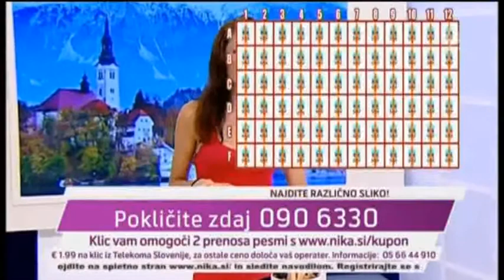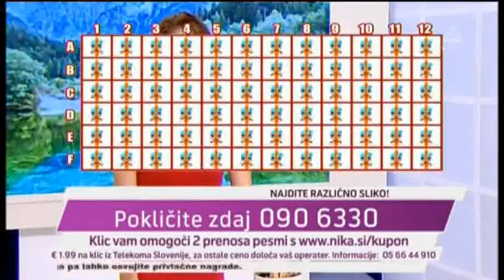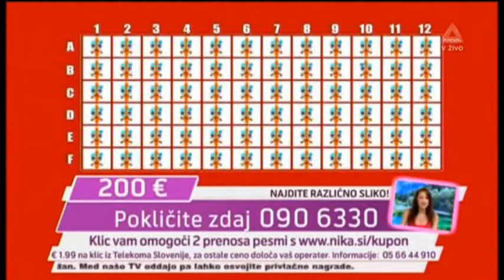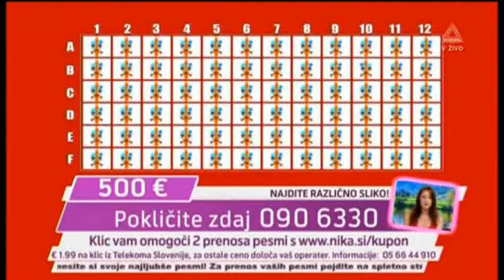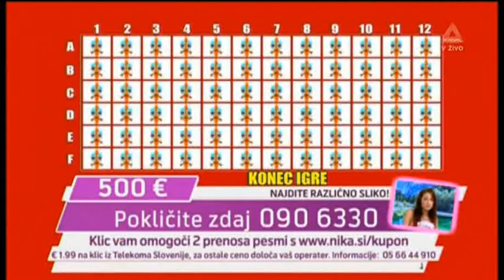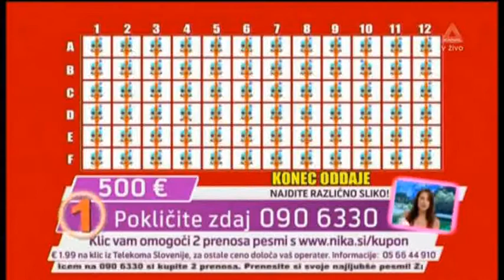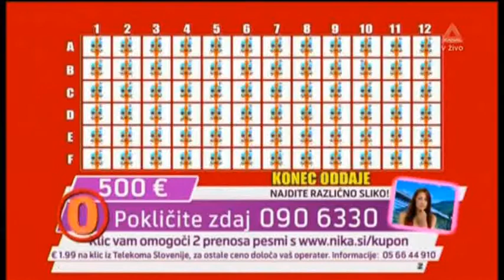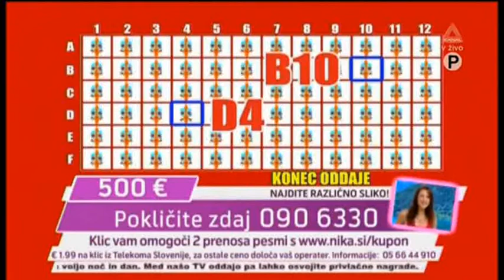Srečni klic, 3.8.2014. - Martina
Voditelj: Martina Nachbar
Telemedia interacTV produkcija
KanalA, 3.8.2014., 11:30-12:30